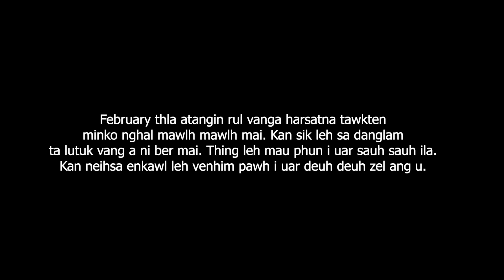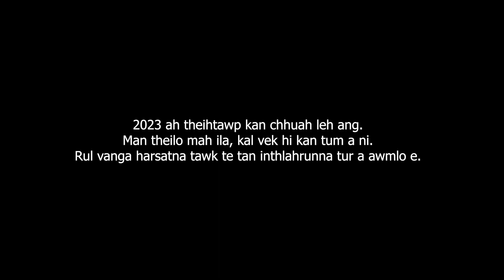Rul vanga harsatna 2023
February thla kan kai dek dek a, rul vanga harsatna kan tawk nghal mawlh mawlh mai. Sik leh sa mumal tak kan neih hi a tul takzet a ni. THing leh mau humhalh leh phun belh kawngah te tan ila thar zel ang u.